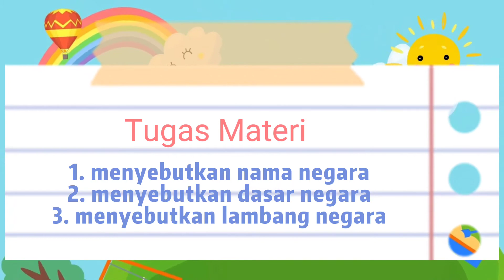Sub Tema : Negaraku 🇮🇩 || PG B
Kegiatan belajar hari ini melatih perkembangan kognitif dan bahasa pada anak.